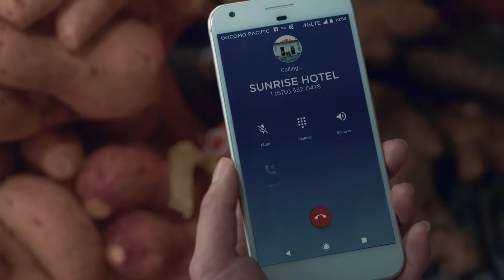Docomo Pacific - ATISA Awareness Campaign - ROTA Sunshine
Written and Directed by Bobby Bonifacio, Jr.
Director of Photography: Myong Hong
Produced by: Odyessa San Nicolas

Actors:
Roman Manglona
Tatiana Perez